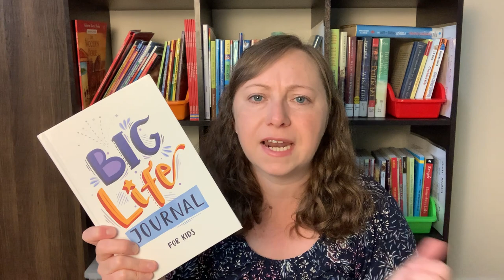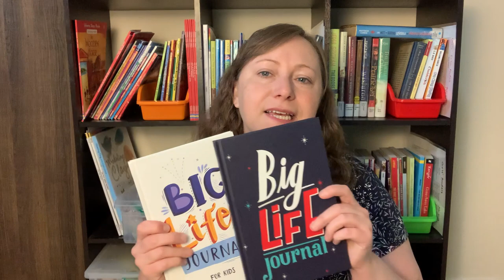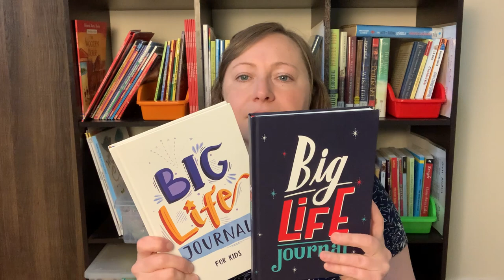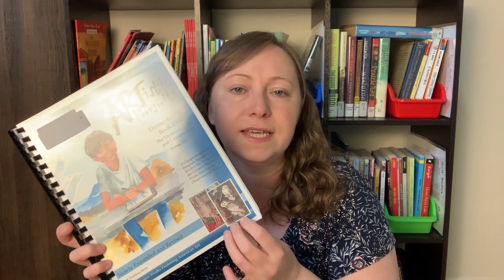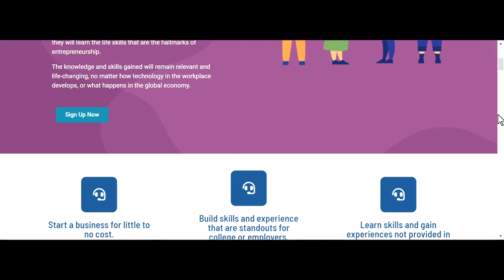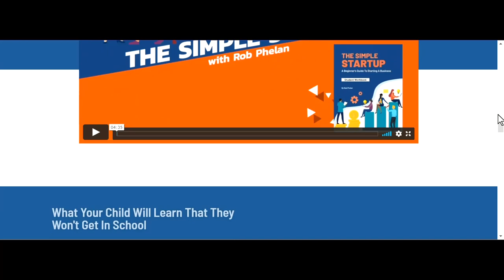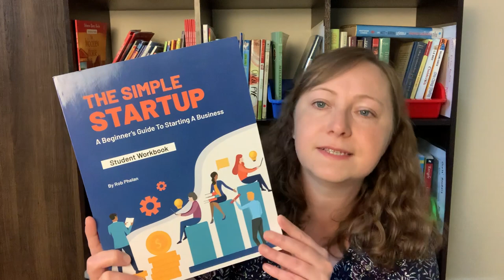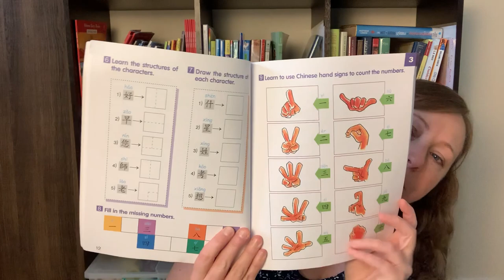ELECTIVES AND EXTRACURRICULARS | Homeschool Curriculum Picks | 2022-2023 | Curriculum Reveal Collab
In this video I will go through some elective and extracurricular activities for my kids in 4th, 5th, 6th, and 7th grade for the 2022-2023 school year. This videos is part 4 of a 4-part series in which I will be "revealing" what we will be doing in regards to 1) family subjects, 2) math, 3) language arts, and 4) electives and extras. Here is a link to the playlist if you would like to see ALL of my picks for the 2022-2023 school year

This video is also a part of a collaboration hosted by Shauna from Homegrown Homeschool and myself with some other homeschool moms here on YouTube. Here is a link to the playlist for this collaboration

//FIND ME//

Facebook (Join us here for more homeschool chats, questions, and support!)

//TIME STAMPS//

00:00  Introduction
01:05  Student Planners
02:15  Personal Devotionals
03:55  Big Life Journal
06:10  Artistic Pursuits
08:55  The Simple Startup
12:25  Mandarin Chinese
15:35  Extracurriculars
16:25  Co-op and Homeschooling Groups
17:40  Conclusion

//RESOURCE LINKS//

**If you are interested in looking at or purchasing any of the following curriculum, I have provided links for you below.

Apologia Student Planner (Go to "shop" and then "for parents" and then "planners")
Artistic Pursuits (Get $10 off your first order of $100 or more!)
Chinese Made Easy Textbook: Book 1
Chinese Made Easy Workbook: Book 2

If you are interested in looking at or purchasing any of the following curriculum, using these affiliate links is a way that you can support my channel (at no additional cost to you)! I appreciate you being here.

Sonlight (Get $10 off your first order of $100 or more!)
Thriftbooks (You will get a free book if you sign up for Reading Rewards)

//MY SHOPS//

Etsy - Printable Homeschool Planners, Chore Charts, Advent Calendars, and More!

//CREDITS//

*This video is not made for children 13 and under. The target audience for this video is adults interested in learning about homeschooling.